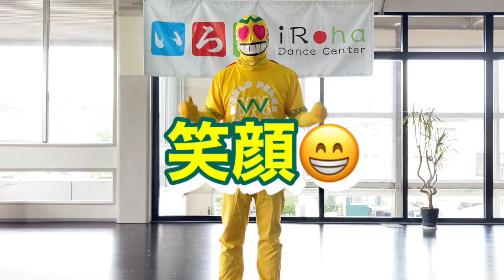【はっぴーすマンが踊る？！】なぜダンスソングを作ったのか！！【福井県ご当地アイドルヒーローはっぴーすマン】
⭐️挑戦⭐️お知らせとご協力のお願い

7月22日から
『ミラカナ』クラウドファンディングに挑戦させていただいています😍感謝！

コロナウイルスに負けない疫病退散のダンスソングが収録されたミニアルバム（４曲＋カラオケ）を福井県内の、こども園や小・中・高の学校、児童養護施設へ贈呈したい！

また面白いコラボにも注目‼️

⇨ダンスコラボ💃
⇨リターンTシャツコラボ👕
⇨ＯＰ曲は地域の子供達や美女達と😍
⇨ＥＤ曲はあのアイドル達と♬
⇨チビはっぴーすマンも！？

いろんなコラボが満載❗️

普通じゃありえないコラボで、本当の意味での福井を１つに！のきっかけに💫

各SNSでのシェアや拡散等のご協力お願い致します╰(*´︶`*)╯♡

福井県ご当地アイドルヒーロー　はっぴーすマン